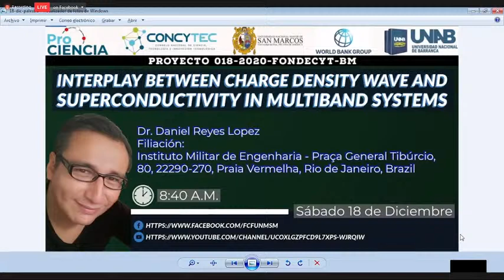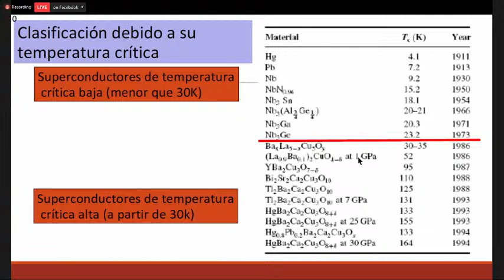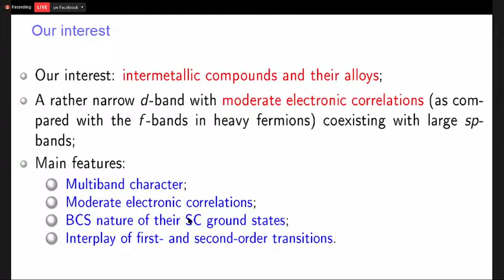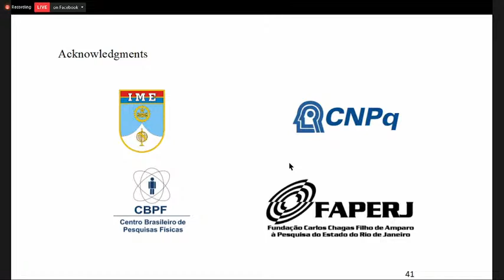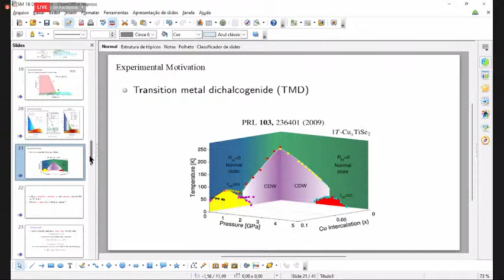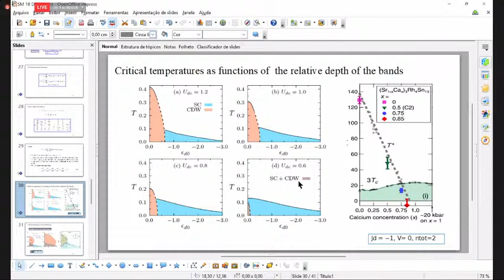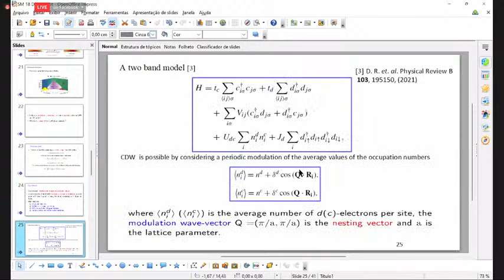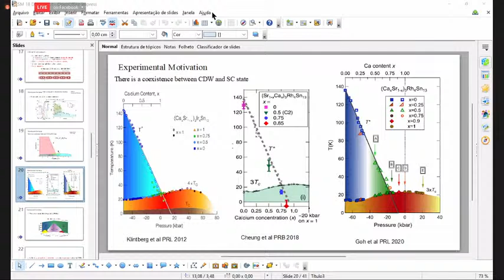Interplay between charge density wave and superconductivity in multiband systems I Dr. Daniel Reyes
Dr. Daniel Reyes Lopez
Filiación:
Instituto Militar de Engenharia - Praça General Tibúrcio,
80, 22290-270, Praia Vermelha, Rio de Janeiro, Brazil
Subject: Interplay between charge density wave and superconductivity  in multiband systems
Abstract: We study the competition or coexistence between charge density wave (CDW) and superconductivity (SC) in a two-band model system in a square lattice. One of the bands has a net attractive interaction that is responsible for SC. The model includes on-site Coulomb repulsion between quasiparticles in different bands and the hybridization between them. We are interested in describing intermetallic systems with a d-band of moderately correlated electrons, for which a mean-field approximation is adequate, coexisting with a large sp-band. For simplicity, all interactions and hybridization are considered site-independent. We obtain the eigenvalues of the Hamiltonian numerically and minimize the free energy density with respect to the relevant parameters to obtain the phase diagrams of the model.
En agradecimiento al Banco Mundial (BM) y al Consejo Nacional de Ciencia, Tecnología e Innovación (CONCYTEC) por el financiamiento del proyecto ganador N° 018-2020–CONCYTEC-BM, dirigido por el Dr. Ángel Bustamante (Investigador Principal del proyecto) e investigadores asociados.
Proyecto que se está realizando en el laboratorio de Cerámica y Nanomateriales de la Facultad de Ciencias Físicas de la Universidad Nacional Mayor de San Marcos.